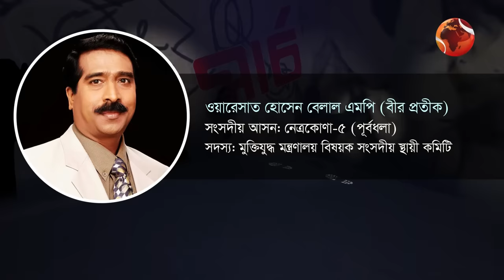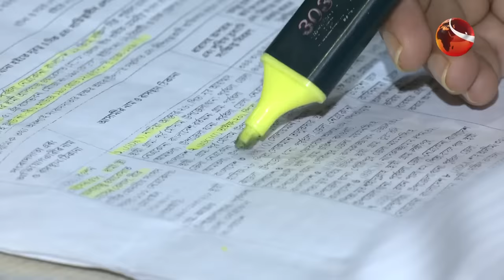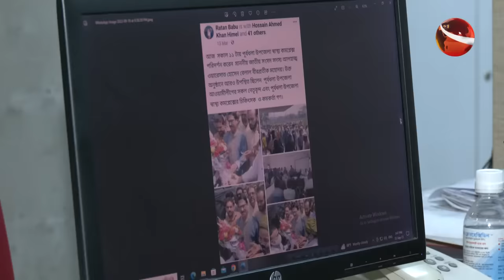এমপির দুই স্ত্রীর দ্বন্দ্বে লঙ্কাকাণ্ড! | MP | Netrokona | Investigation | Channel 24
এমপি অপহরণ; অনুসন্ধানে বেরিয়ে এল আসল ঘটনা!

»» Office Address:
Bangladesh.